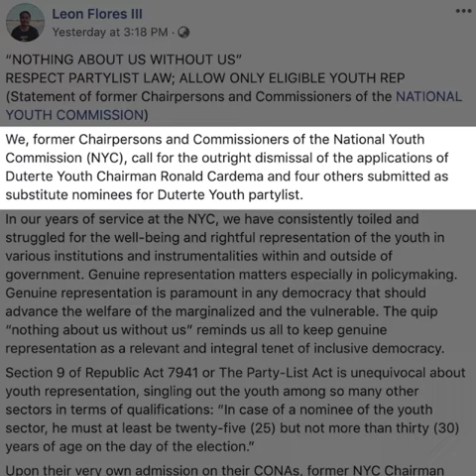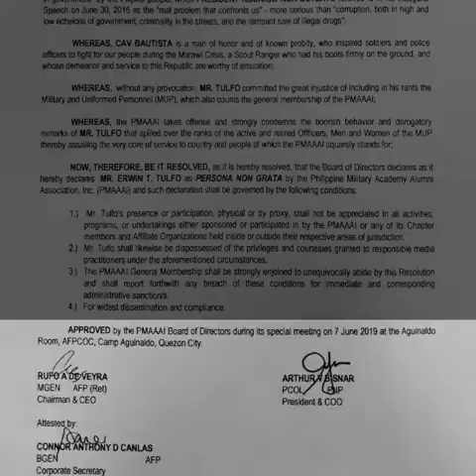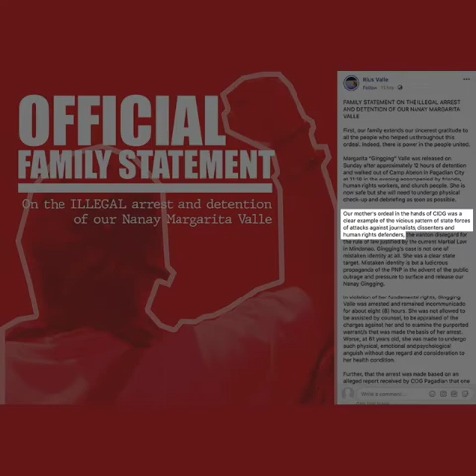Ex-NYC execs call to junk Cardema’s congress bid | Evening wRap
- Former NYC execs urge Comelec to junk Cardema's bid for Congress
- Duterte orders Sangley airport operations 'to start immediately'
- Erwin Tulfo declared persona non grata by PMA alumni
- Mistaken identity? Journalist Margarita Valle 'clear state target,' says family
- Warriors' three-peat bid still alive but Durant out again